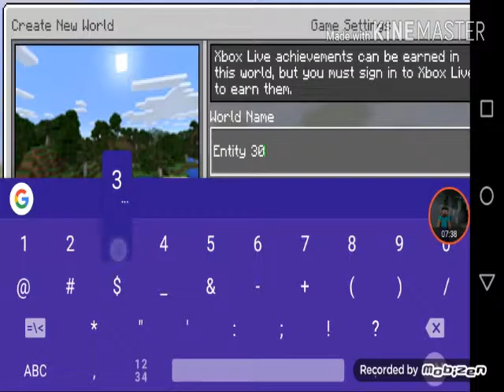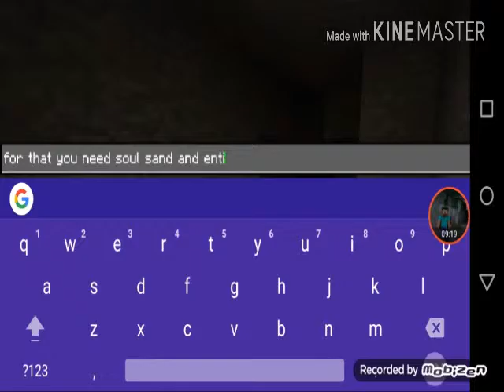How to spawn Herobrine , Notch and Entity 303